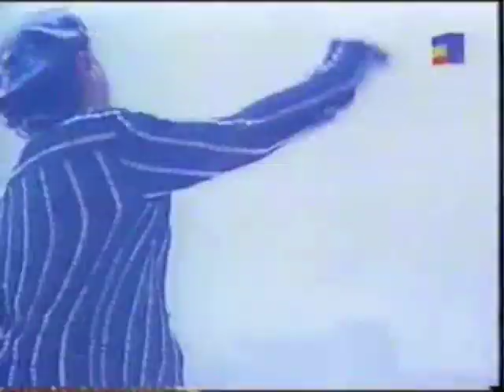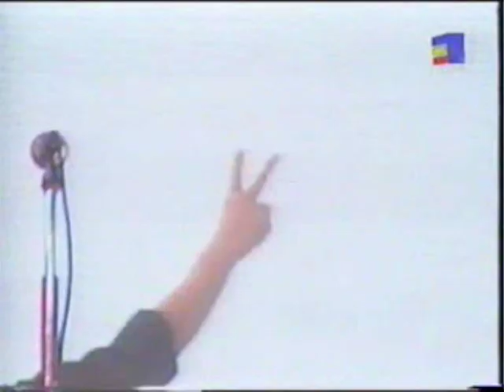Scorpions - Live Brasov - 09.06.2002 - Full Show (Nikshark Collection)